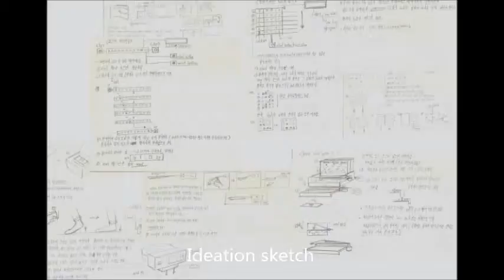1p pong game project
arduino project